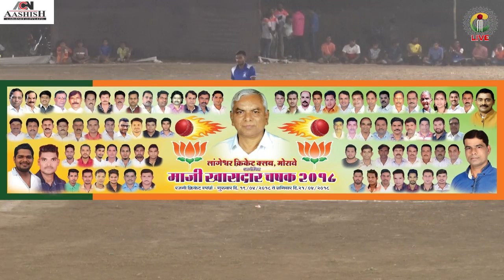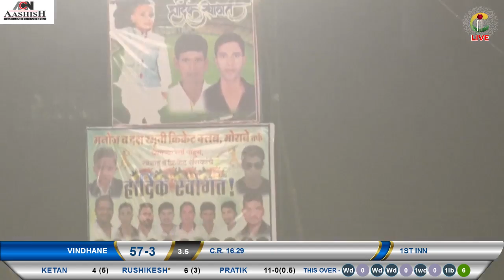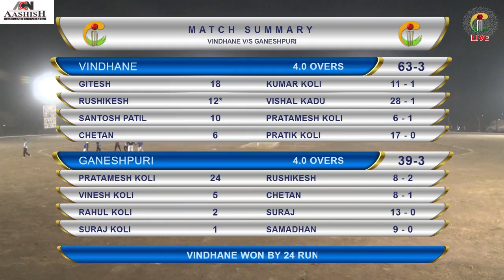GANESHPURI V/S VIDHANE || Langeshwar Cricket Club Morave Night Tournament 2018 || Final- Day